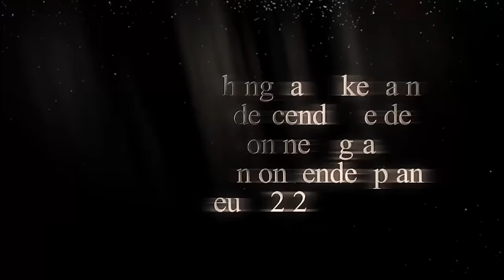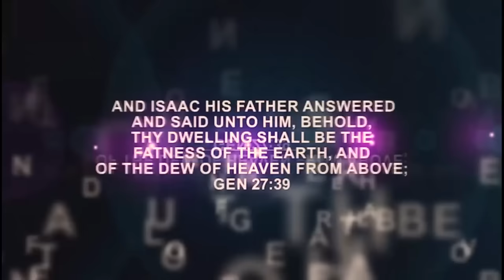IRI OWURO {MORNING DEW} Monday 12th Feb 2024 with Babasebioba